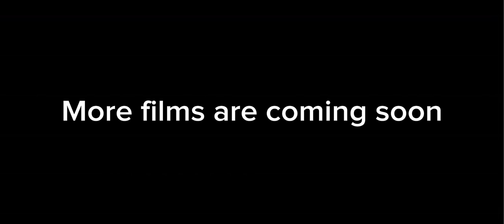Brayden's Adventures of The Super Mario Bros Movie (Credits)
Here's the credits for Brayden's Adventures of The Super Mario Bros Movie. Enjoy.